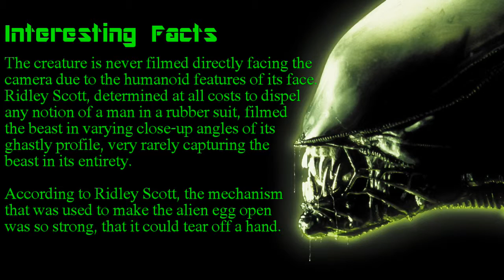Alien Movie Trivia 7